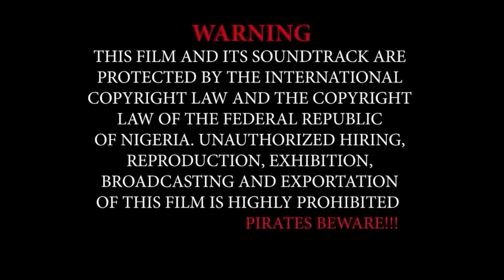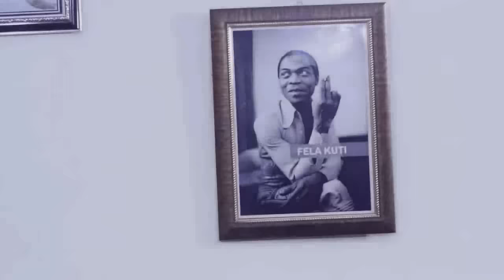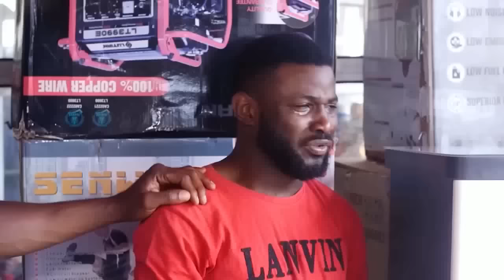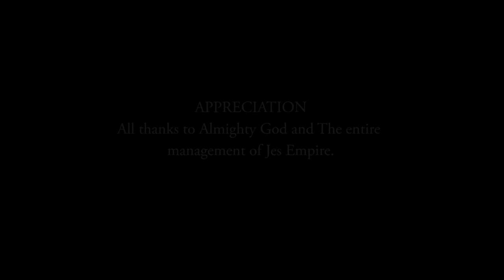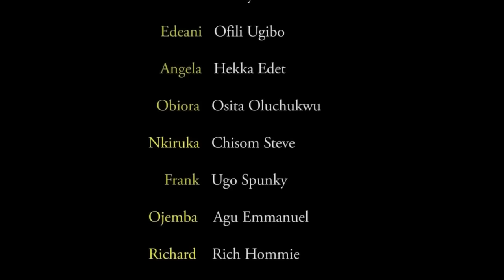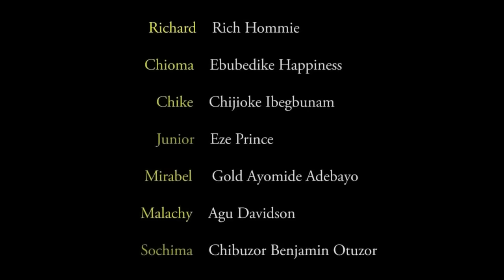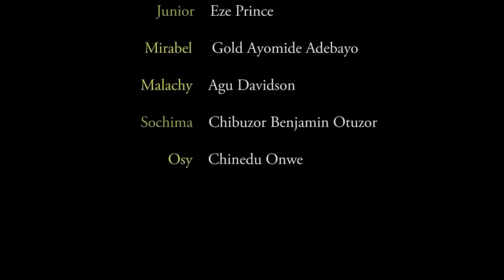S'IL TE PLAÎT, PARDONNE-MOI - UNE HISTOIRE VRAIE À VOIR - FILM NIGÉRIEN EN FRANÇAIS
Kenechi était si stupide qu'il a permis à sa femme d'amener son ex petit ami travailler pour eux. Le résultat de cet acte unique l'a laissé en pagaille. Ceci est un film nigérian en français | Film Nollywood en français | film africain en français